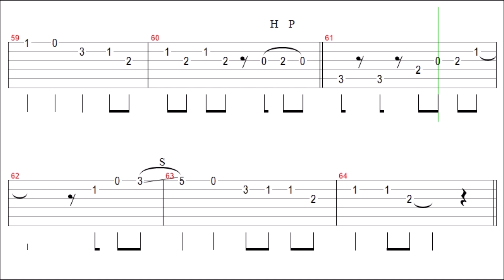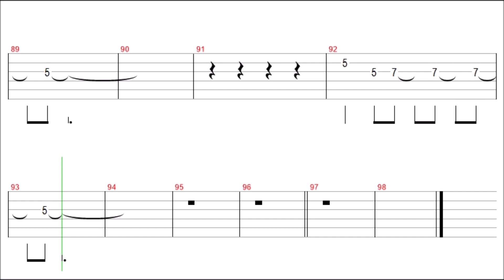Wham - Wake Me Up Before You Go Go (Slow) Guitar Solo Tab+BackingTrack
" Wake Me Up Before You Go-Go " Guitar Tutorial

Wham! - Wake Me Up Before You Go-Go